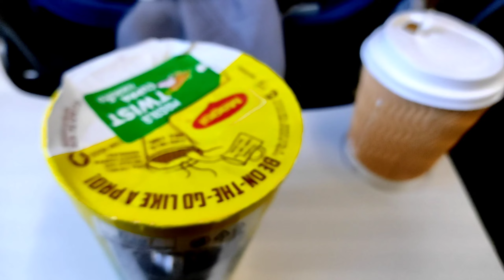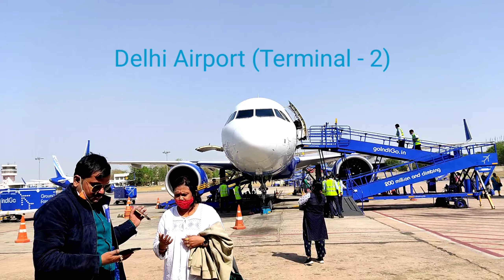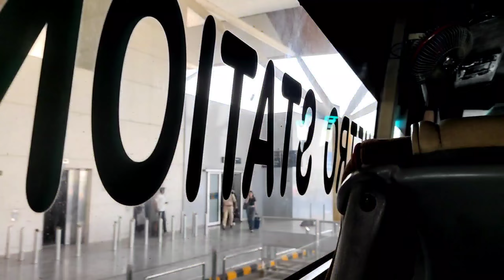Srinagar to Kolkata by Air - Indigo Flight | Kashmir - Final Episode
Himadri